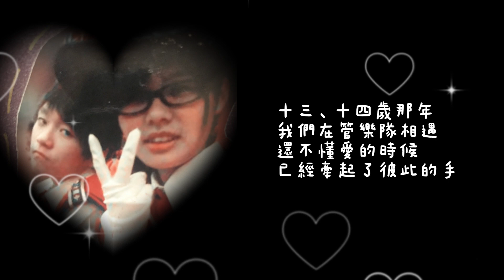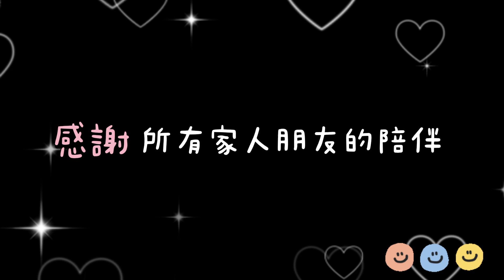婚禮影片 - 可愛甜蜜風格 【成長故事】【愛情故事】【甜蜜爆擊】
歡迎委託😊
非套版，製作稍微耗時
視影片需求收費：價格區間一般落在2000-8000之間
工時：５-７個工作天
加急會額外收費唷(視情況酌收500-1000)
Line諮詢：roro14me